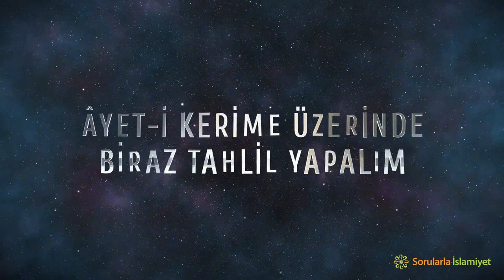Kim Resule itaat ederse, şüphesiz Allah'a itaat etmiştir. - Hadis Savunması